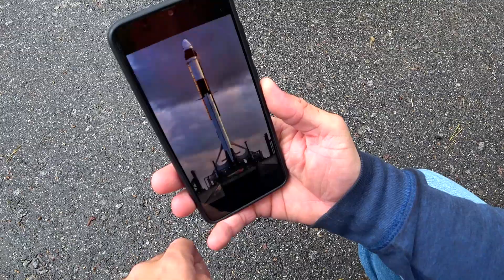Experiment: Duck Dragon Rocket Launch into Space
Our New Experiment - Coca Cola vs Gas vs Duck Dragon Rocket. Rocket launch into space. And also you will learn how to make a rocket out of Coca-Cola!

Experiment with Coca Cola, Pepsi, Sprite, Fanta vs Mentos - Super Reaction | Crush Bang Show